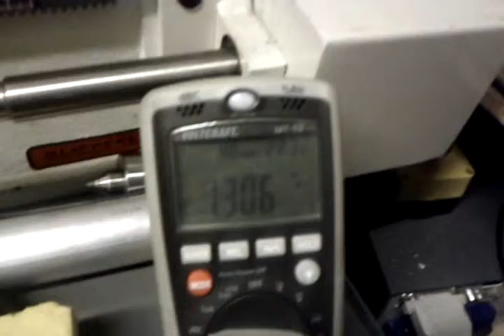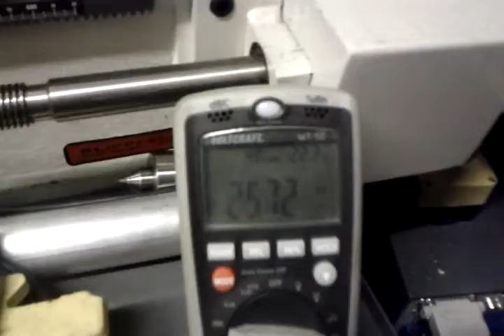Klippfeld vertical Mill Toshiba VFD Spindle Orientation take1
First Test with an Linuxcnc 2.6 and inductive switch for configure an spindle orientation